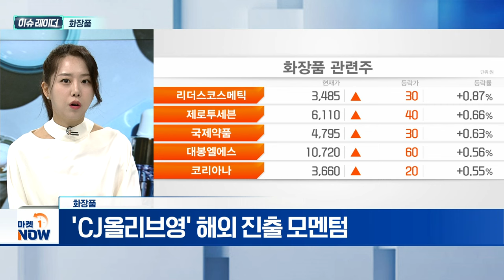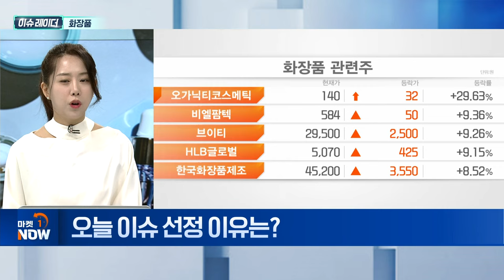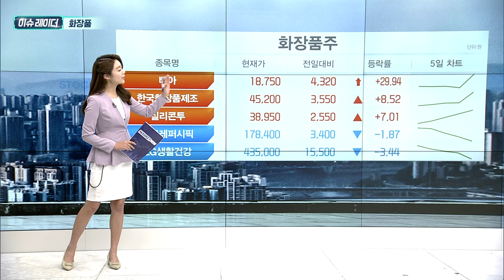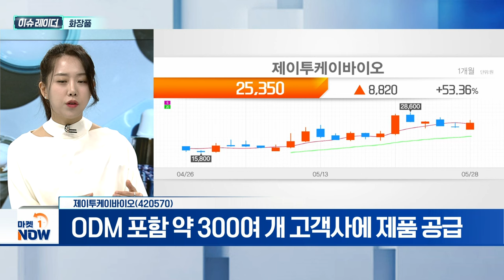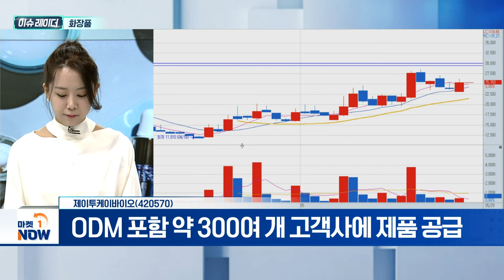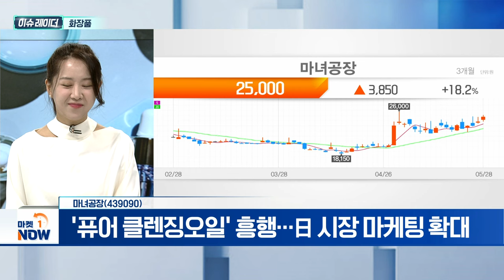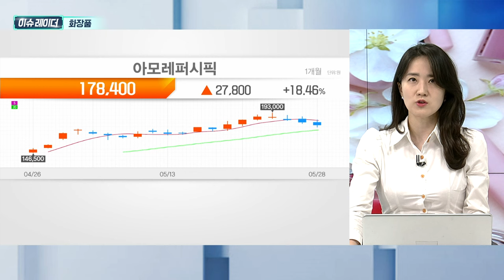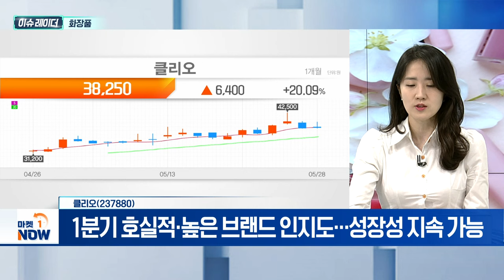화장품 | 제이투케이바이오, 마녀공장, 클리오 | Market Now (20240529)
- 중소기업 화장품 수출액 30% ↑... 역대 최고 실적
- 한중 FTA 논의 8년 만에 재개... 교류 기대감
- 'CJ올리브영' 해외 진출 모멘텀

제이투케이바이오(420570)
- 천연·바이오·자외선차단제 소재 등 개발
- ODM 포함 약 300여 개 고객사에 제품 공급

마녀공장(439090)
- 올해부터 美 성장 본격화 전망
- '퓨어 클렌징오일' 흥행…日 시장 마케팅 확대

클리오(237880)
- 1분기 호실적·높은 브랜드 인지도... 성장성 지속 가능
- 신규 라인업·글로벌 시장 확대 국면
- '트윙클팝' 일본 편의점 론칭... 오프라인 채널 확보
- 높은 현금성 자산... 신사업·M&A 등 기대